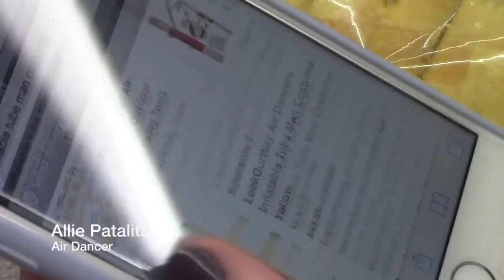Announcements 10.24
This video is about Announcements 10.24